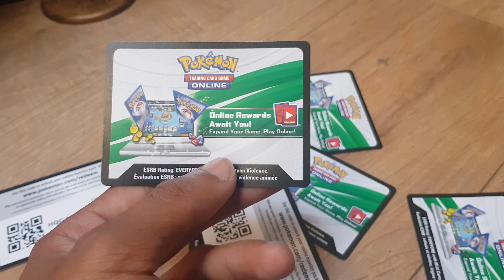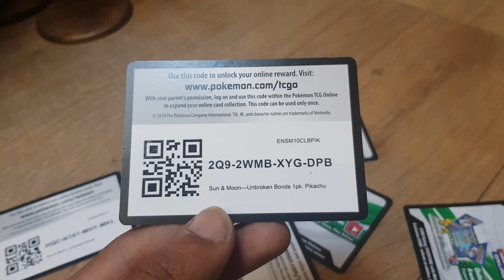FREE GREEN & WHITE Pokemon Unified Minds TCGO CODE CARD